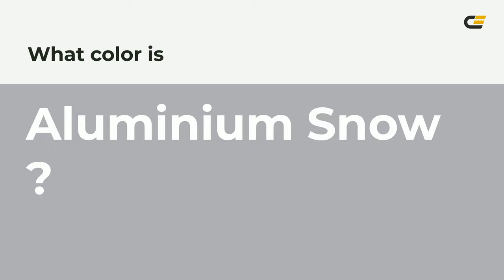Aluminium Snow color aeafb4 hex color - Blue color - Warm color aeafb4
What color is Aluminium Snow ? aeafb4 hex color - Blue color - Warm color aeafb4

Hex aeafb4 Color Code is also known as Aluminium Snow color.

Hex aeafb4 Color code in RGB color code model is created after adding 68.24% red color, 68.63% green color and 70.59% blue color.
Hex aeafb4 Color code in CMYK color (process color) code model is generated after subtraction of 3% cyan, 2% magenta, 0% yellow and 29% black.